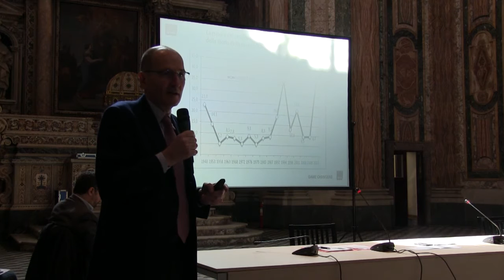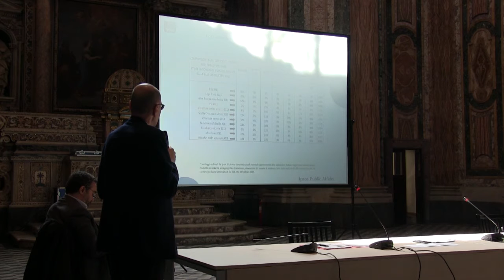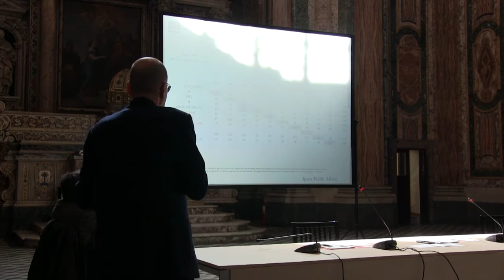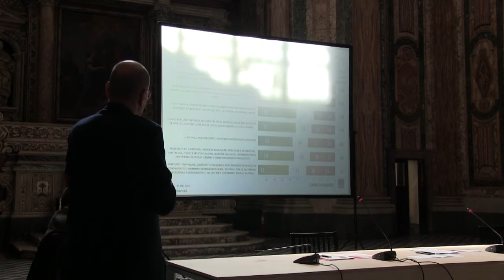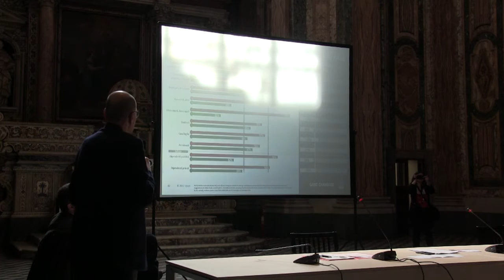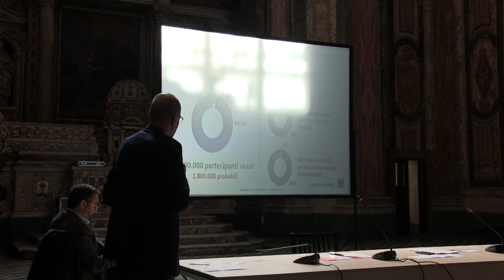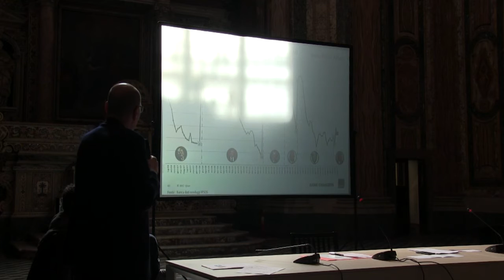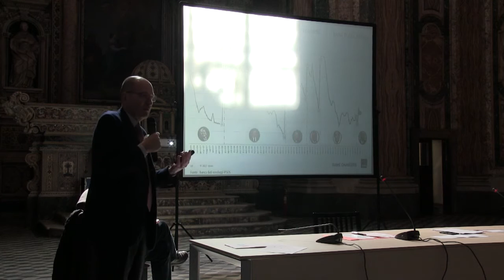Integrale - Gli scenari della crisi politica italiana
Ritorna al centro della discussione de “Il Sabato delle Idee” la riflessione sulla crisi politica e sull’informazione politica. Il focus di approfondimento de “Il Sabato delle Idee” sono stati “Gli scenari della crisi politica italiana”.

Dalla sconfitta di Renzi al referendum alla crisi del Pd, dall’intervento della Consulta sulla legge elettorale alle proposte emergenti di nuovi sistemi elettorali basati sul proporzionale, dall’avanzata dei Cinquestelle sui new media alla riorganizzazione del centro destra, sono numerosi gli scenari ancora difficilmente decifrabili del quadro politico italiano. Ne hanno discusso al Sabato delle Idee Mauro Calise, professore di Scienza Politica all’Università degli Studi di Napoli Federico II ed editorialista de “Il Mattino”, il vicedirettore de “L’Espresso”, Marco Damilano e il presidente di Ipsos, Nando Pagnoncelli. Il dibattitoè stato introdotto da Arturo De Vivo prorettore dell'Università degli Studi di Napoli Federico II, e da Marco Salvatore, fondatore de “Il Sabato delle Idee” ed è stato coordinato da Ottavio Lucarelli, presidente dell'Ordine dei Giornalisti della Campania.

L’incontro è stato organizzato, infatti, da “Il Sabato delle Idee” in collaborazione proprio con l’Ordine dei Giornalisti della Campania, che lo ha inserito anche nel programma di formazione e aggiornamento professionale per i giornalisti. Una partnership che si rinnova dopo il successo del ciclo di incontri sulla Geopolitica.

“Così come abbiamo fatto in occasione della scelta referendaria - spiega Marco Salvatore, fondatore de “Il Sabato delle Idee” - in un momento così difficile e disorientante del quadro politico italiano ci è parso quasi doveroso promuovere, soprattutto in un contesto accademico di giovani che faticano giustamente ad appassionarsi alla partecipazione politica, una riflessione autorevole sugli scenari futuri del nostro Paese anche con prestigiosi interlocutori del mondo dell’informazione e della comunicazione politica”.